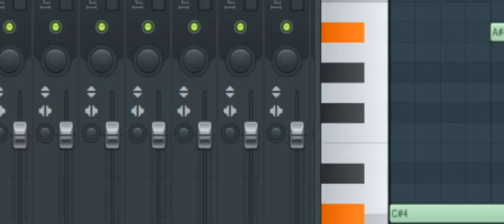for the damaged coda (super mario 64 font glockenspiel)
I MADE THIS MYSELF